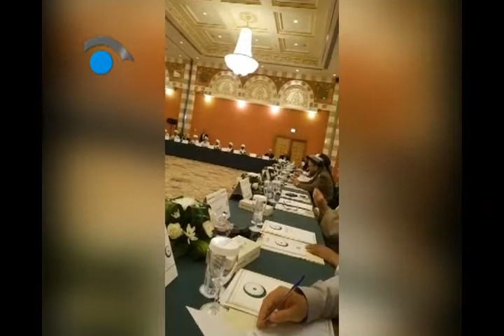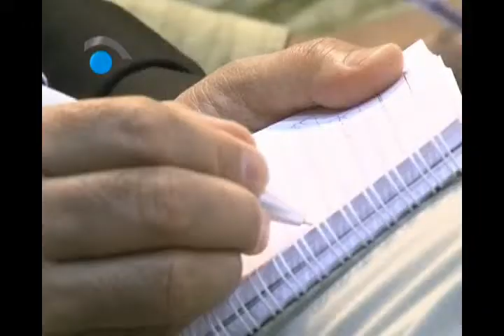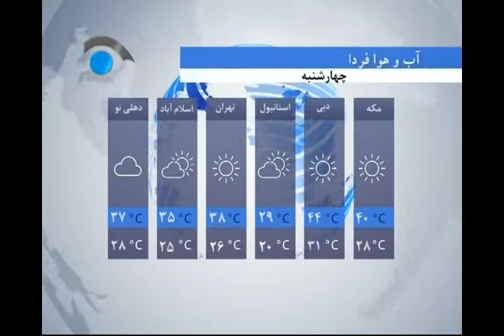مهمترین خبرهای افغانستان و جهان - ساعت 6 ( شبکه تلویزیونی نگاه ) 19/3/1397 - 10/7/2018